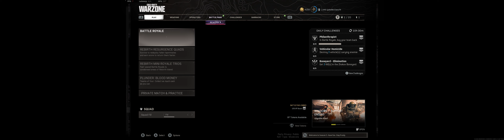WZ kisokos után.. :D 2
COD Warzone // WZ

Na jó gyerekek, ez 2-ből 2. Nincs megállás!!! ヅ  ヅ
Crossplay: ON
Nvidia Ray-Tracing: OFF
MAP: -- Rebirth Island -- #27
PC/XBOX ONE controller - 3840x1080 / ULTRA
CPU: QuadCore Intel Core i7-4790K, 4400 MHz
GPU: GeForce® RTX 2070 SUPER™ GAMING OC 3X 8G